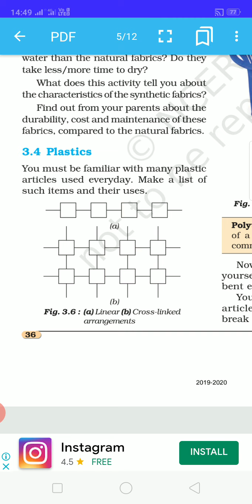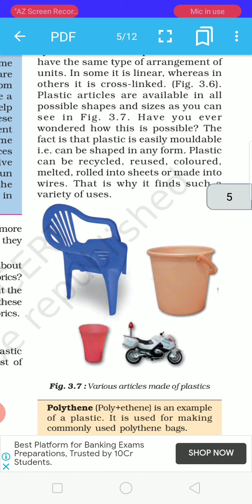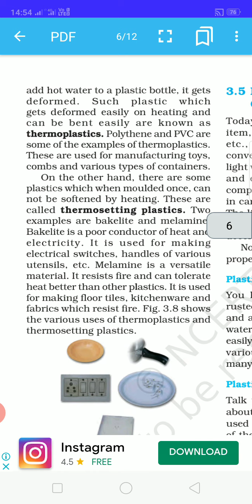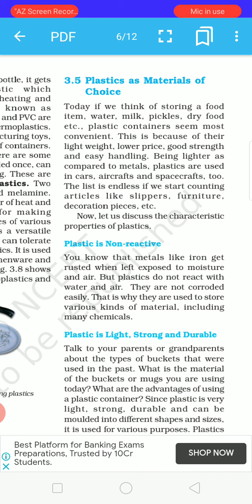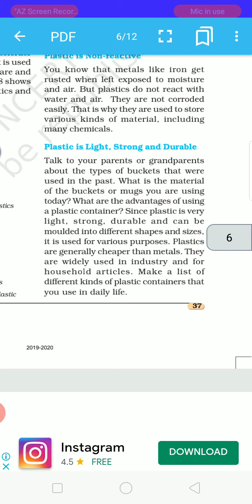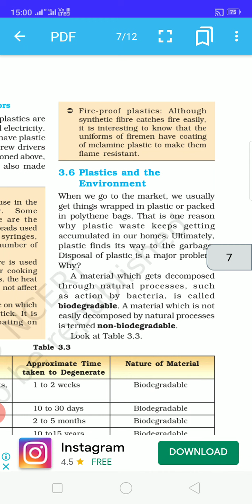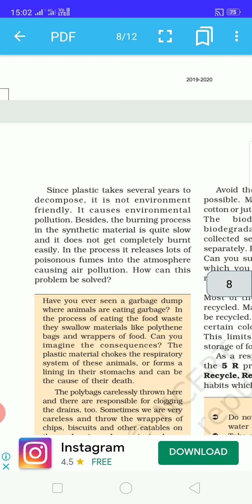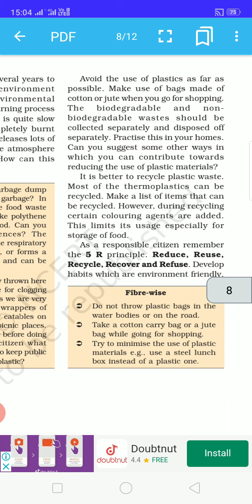8th STD Chapter:3 Synthetic fibres and plastics part-2